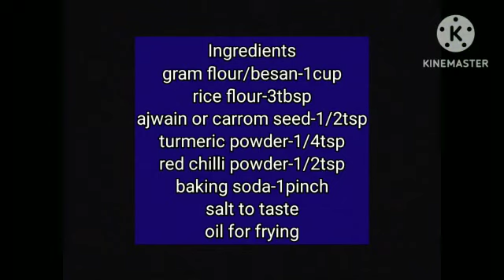how to do mirchi bajji/ menasinakayi bajji/ಬೊಂಡದ ಮೆಣಸಿನಕಾಯಿ ಬಜ್ಜಿ/best evening snack for tea time.